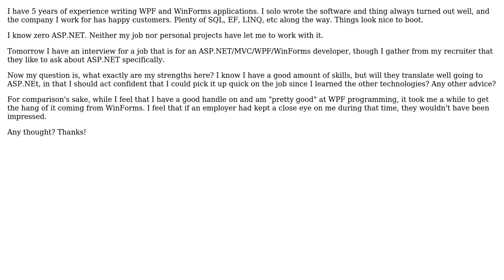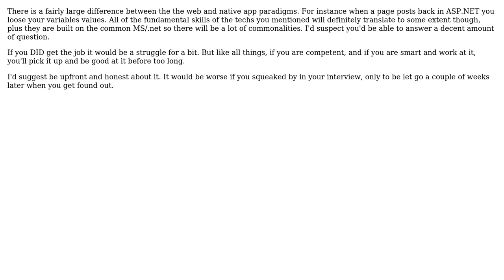Software Engineering: "Pretty good" WPF/Winforms programmer interviewing for ASP.NET job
With thanks & praise to God, and with thanks to the many people who have made this project possible! You are responsible for your own actions.